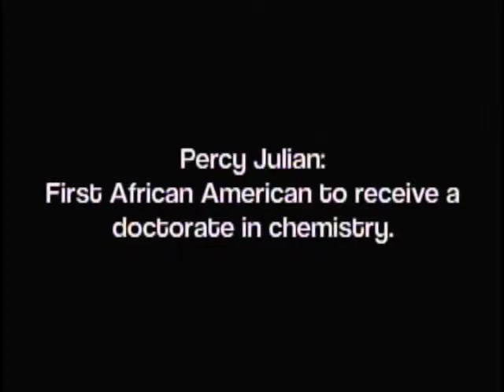PCTV Bronco News 2.25.2013